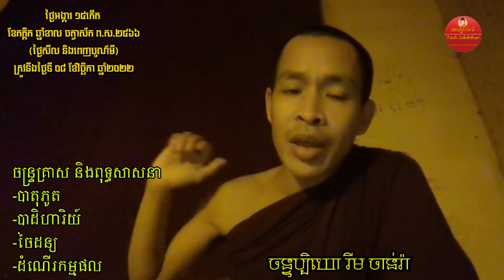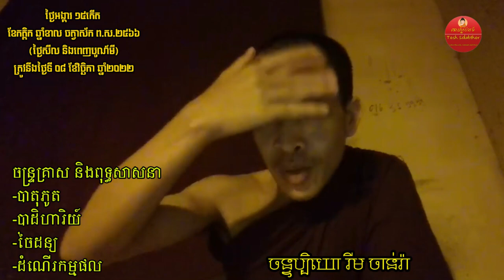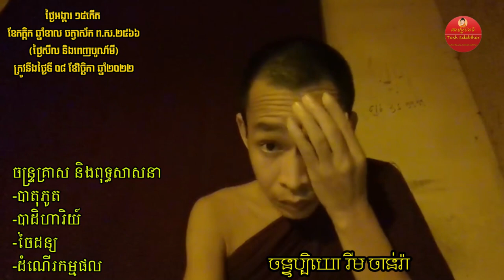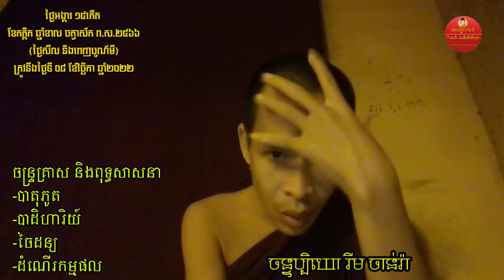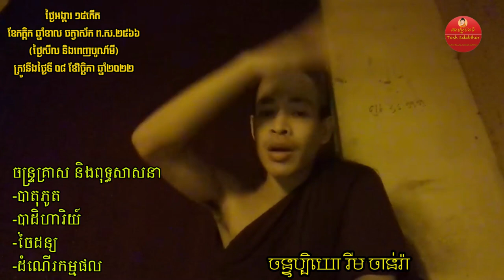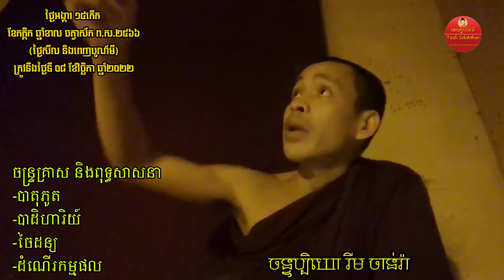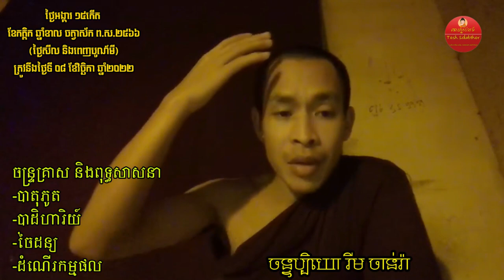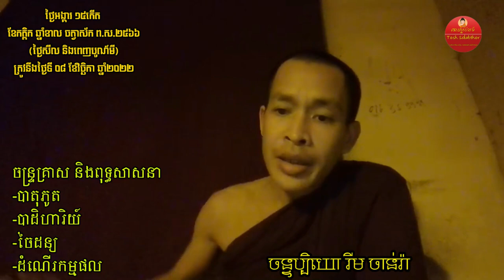ចន្ទ្រគ្រាស | Rim Chanra Dharma Talk 2022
ចន្ទ្រគ្រាស និងពុទ្ធសាសនា
-បាតុភូត
-បាដិហារិយ៍
-ចៃដន្យ
-ដំណើរកម្មផល។
-លោកម្ចាស់គ្រូ  ចន្ទប្បិយោ រីម ចាន់រ៉ា
-ចោរ និងអ្នកបះបោកើតចេញពីណា?